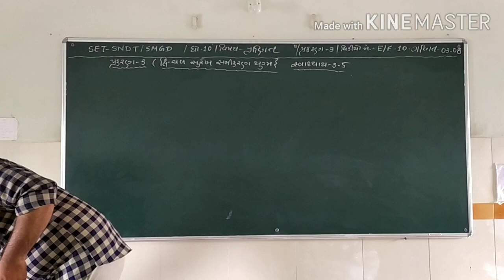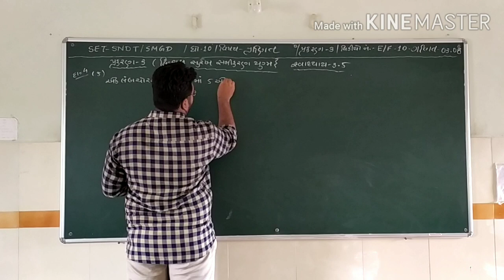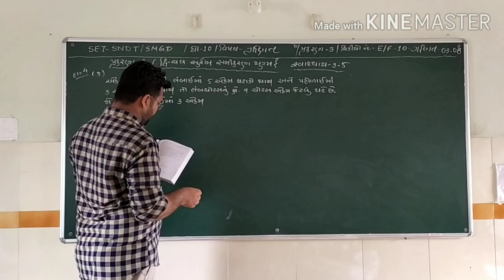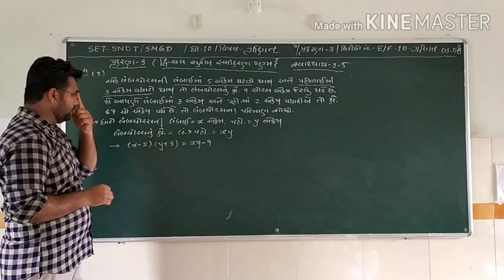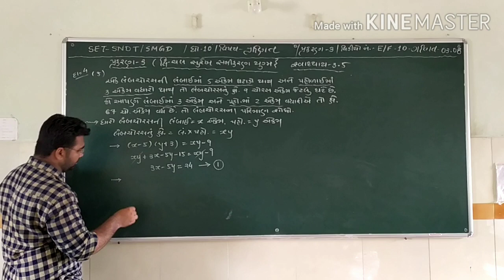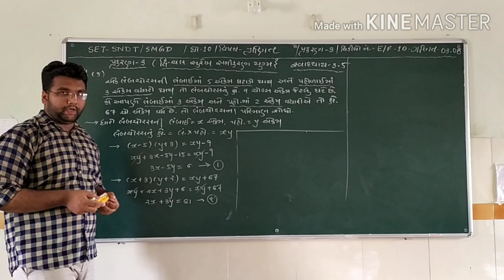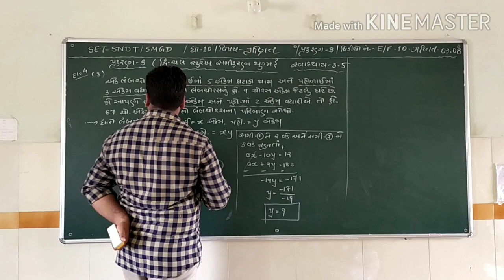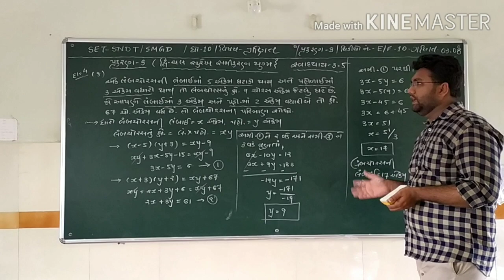SET - E & F/10/MATHS/03.08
SET - S.N.D.T. BOYS & DATTANI HIGH SCHOOL - STD.10 - SUBJECT - MATHS - CHAPTER - 03.08